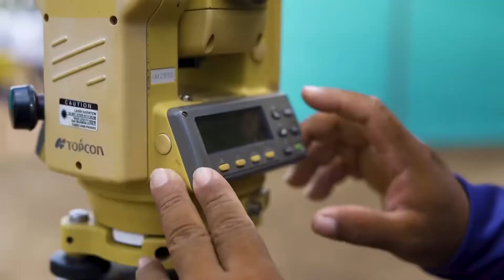Gobernación de Bolívar inició las obras del Plan de Infraestructura Educativa